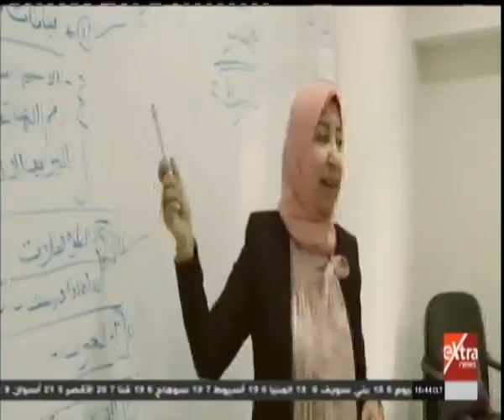عام 2018.. تحديات وإنجازات اقتصادية بكل القطاعات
عام 2018.. تحديات وإنجازات اقتصادية بكل القطاعات   |  4 يناير 2019